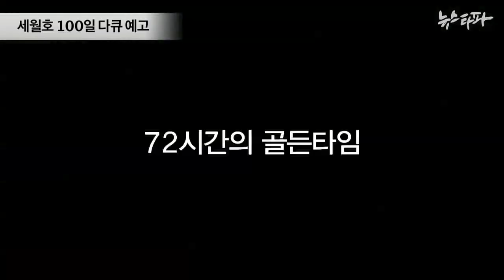뉴스타파 - 세월호 골든타임, 국가는 없었다(예고)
뉴스타파가 세월호 참사 100일을 맞아 7월 23일 밤, '4.16 기록단'과 세월호 가족 대책위원회의 협조를 통해 공동 제작한 뉴스타파 스페셜 다큐멘터리『세월호 골든타임, 국가는 없었다』를 공개합니다.

『세월호 골든타임, 국가는 없었다』는 세월호 침몰 사고가 발생한 지난 4월 16일부터 18일까지 사흘 동안, 진도 앞바다에서 어떤 일들이 벌어졌는지를 가감없이 기록함으로써 어떻게 3백 명이 넘는 사람들이 아무런 구조도 받지 못하고 생명을 잃을 수 밖에 없었는지를 재구성했습니다.